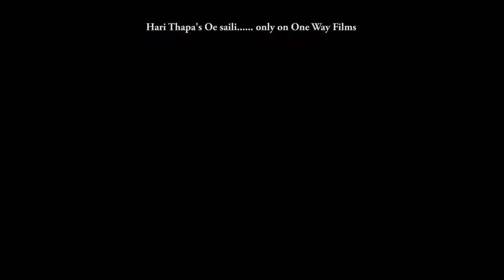May 8, 2017